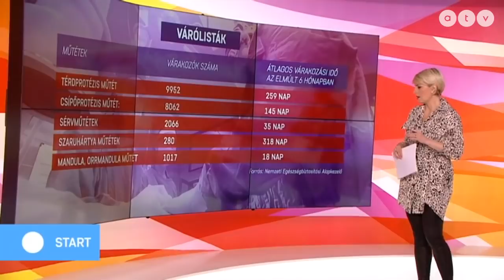Marad az Orbán-kormány: mire számíthatunk az egészségügyben?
Az ATV Start vendég Kunetz Zsombor orvos, egészségügyi szakértő.